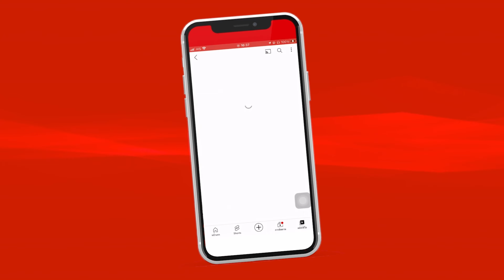EP 29 : Aconatic X Minions เตาปิ้งย่างชาบู แบบ 2in1รุ่นAN-PSG1240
เตาปิ้งย่าง ชาบู หมูกระทะ เลือกแบบไหนดี?
เตรียมมื้อสนุกกับคนในครอบครัว หรือ ก๊วนเพื่อนสุดเฟี้ยว!
กลับมาแล้ว เเตาปิ้งย่าง+ชาบู รุ่น AN-PSG1240 ที่หลายๆคนเรียกร้อง
🔻ทั้งต้ม🔻ทั้งย่าง  ครบจบในหนึ่งเดียวจริงๆ
พร้อมให้ช่วงเวลาปาร์ตี้ของคุณ แฮปปี้ สุดๆไปเลยจ้า 😘
ราคาเพียง 699บาท เท่านั้น 👍🏻
คุ้มเกินราคาขนาดนี้จะหาได้ที่ไหน ก็มีที่เราไง🤣😂

🔻🔻คุณสมบัติ หม้อเอนกประสงค์ มินเนี่ยน รุ่น AN-PSG1240🔻🔻

๐ กำลังไฟ: 1200วัตต์ (600วัตต์ x 600วัตต์)

๐ โวลต์: 110/220-240โวลต์ , ความถี่ไฟฟ้า: 50/60 เมกะเฮิร์ต

๐ สามารถทำทานเองได้ที่บ้าน ตอบสนองไลฟ์สไตล์แบบ New Normal

๐ ทำอาหารเพื่อรับประทานแบบปิ้งย่างร่วมกับการซดน้ำซุปร้อนๆได้ในตัว

๐ ทำความสะอาดง่าย กระจายความร้อนได้รวดเร็ว

๐ มีสวิตซ์เปิด/ปิดพร้อมไฟแสดงสถานะ

๐ สวิสตซ์ ปรับความร้อนแยกกระทะ และตัวหม้อ

๐ ตัวกระทะและหม้อเคลือบไม่ติดกระทะ

๐ ก้นกระทะมีช่องระบายอากาศ ช่วยให้ระบายอากาศได้ดี

๐ ฝากระจกใส สามารถมองเห็นอาหารภายในได้

*** แต่ละร้านค้า ราคาและโปรโมชั่นอาจแตกต่างกัน ***

รับข้อมูลข่าวสาร หรือติดตามโปรโมชั่นพิเศษ